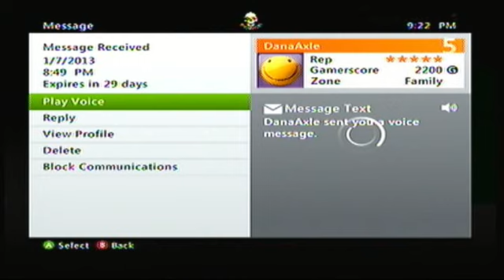Dana Axle Accuses Me of Cheating...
Dana accused me of cheating in the game following that message (the message was sent after). Then, I get deleted and block.  :-(

He switches to my team to make the formal accusation, claiming I was shooting him from "through walls". Well, it aint so, Joe.

Take a look at the shots he accused me of cheating on... All legit.

(temporary, low quality video for Axle to see... then its deleted and some footage goes in a different video)